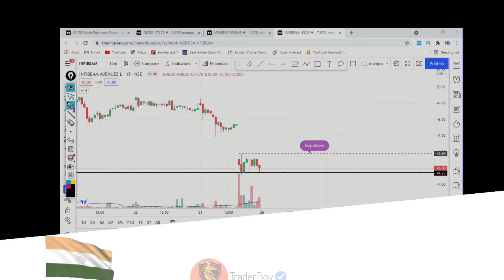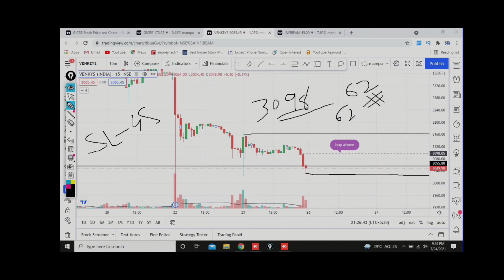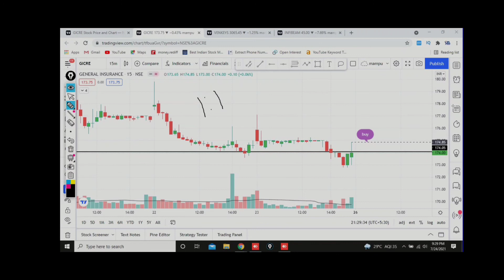Best Stock selection for Positional Trading | positional trading strategy for beginners#niftyoption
Connect us!

positional call in stock market,
stock market classes positional trading,
positional stock,
stocks for positional trading,
positional stock option trading strategy,
positional stock option tips,
stock options positional trading
intraday trading
intraday trading tips
stock market
share market
how to select daytading
how to select day trading stocks
select stocks one day before
swing trading tamil,
swing trading angel broking,
swing trading abhishek kar,
swing trading analysis,
swing trading app,
positional trading strategy,
positional trading kya hai,
positional trading stock selection,